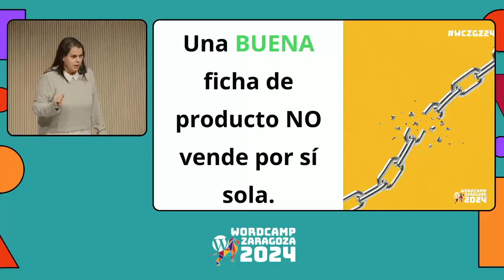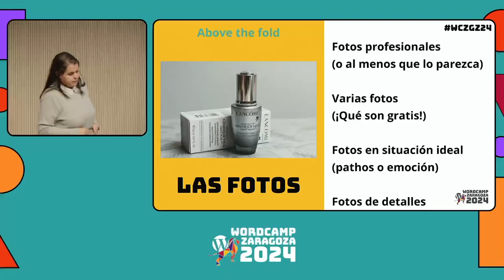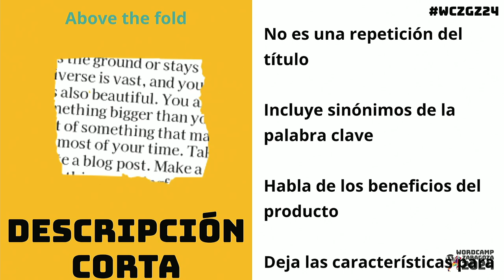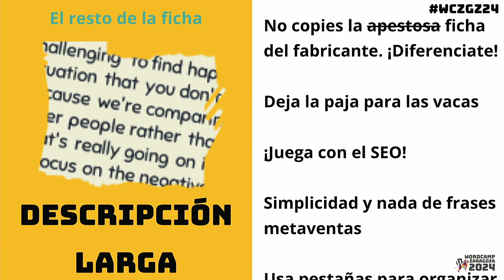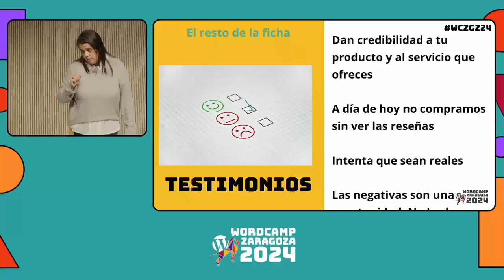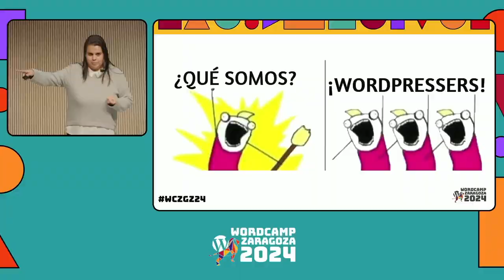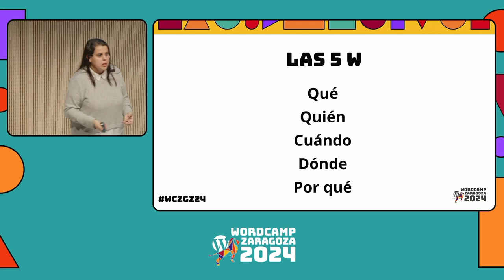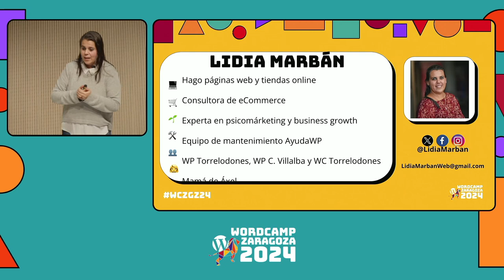Repite conmigo: la ficha de producto Sí vende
Sí, sí, repite conmigo: “La ficha de producto SÍ vende”…

Más bien todo lo contrario: pierdes la venta. Y es que, no se si es tu caso, hay mucha gente que no da la importancia que se merece a la ficha de producto.

Y así les va el negocio: regulero. En esta charla vamos a aprender, de manera amena y con algo de humor -si el tiempo y las autoridades lo permiten, cómo elaborar una ficha de producto que nos ayude a vender.

Tengas o no tienda online, pásate por esta charla porque alguna técnica de ligoteo igual aprendemos también, que no todo va a ser WordPress…Presentation Slides »